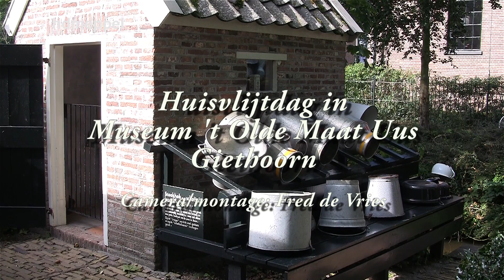Huisvlijtdag 't Olde Maat Uus Giethoorn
In museum 't Olde Maat Uus te Giethoorn werd zaterdag 2 augustus een huisvlijtdag gehouden. Bezoekers waanden zich in grootmoederstijd toen de was nog met de hand gedaan werd en het land bewerkt werd met de zeis.